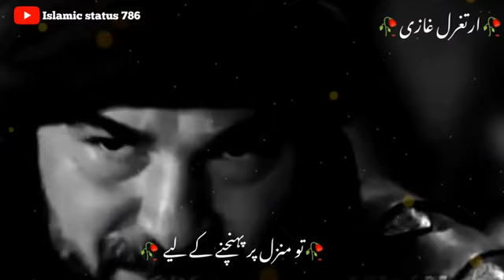13 दिसंबर 2023